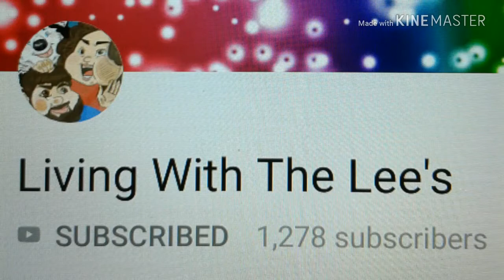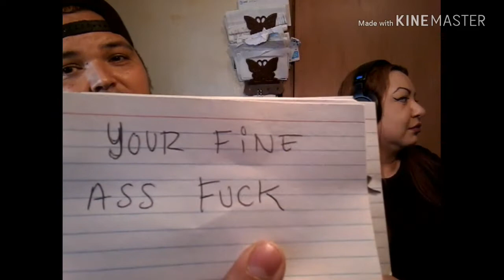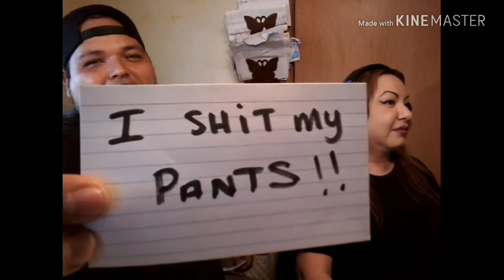Whisper Challenge | COLLAB with Living With The Lee's